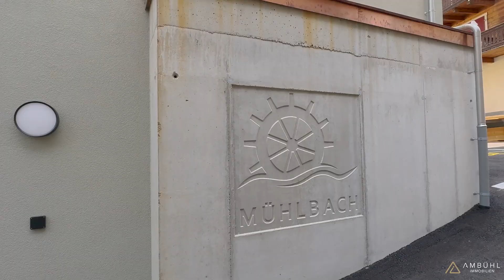Luxuriöse 4.5 Zimmer-Dachwohnung mit traumhafter Galerie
Willkommen in unserem hochwertigen Neubauprojekt, bestehend aus 11 Wohneinheiten, das modernes Wohnen mit naturnaher Umgebung verbindet.

Diese exklusive Dachwohnung bietet eine durchdachte Raumaufteilung auf 188.59 m² und besticht durch ihre luxuriöse Ausstattung und großzügigen Wohnflächen.

Ausstattung und Highlights:

Zentrale Lage und grüne Umgebung: Genießen Sie die perfekte Balance zwischen urbanem Leben und naturnaher Ruhe.

Sehr gute Bauqualität: Hochwertige, regionale Materialien garantieren Langlebigkeit und Nachhaltigkeit.

Energieeffizienz: Die Gebäudehülle verfügt über hervorragende Wärmedämmeigenschaften, die für ein angenehmes Raumklima sorgen.

Raumhöhe von 2.40 m: Erleben Sie ein großzügiges Raumgefühl dank der großzügigen Deckenhöhe.
Raumaufteilung:

Korridor: Großzügiger Eingangsbereich mit reichlich Platz für Garderobe und Stauraum.

Wohnbereich: Offenes, lichtdurchflutetes Wohnzimmer mit direktem Zugang zum Balkon.

3 Doppelschlafzimmer: Geräumige Zimmer, die vielseitig genutzt werden können. (Zimmer 1 mit 18.40 m2, Zimmer 2 mit 14.60 m2, Zimmer 3 mit 18.30  m2)

Badezimmer/WC und Dusche/WC: Modern ausgestattete Sanitärräume, die keine Wünsche offenlassen.  Bad/WC (7.7 m2) und einer Dusche/WC (5.40 m2)

Galerie: Traumhafte Galerie mit 47.96 m2, die zusätzlichen Wohnraum und Gestaltungsmöglichkeiten bietet.

Großzügiger Balkon: Ideal für entspannte Stunden im Freien und schöne Ausblicke mit 34.54m2.

Weitere Annehmlichkeiten:

Kellerabteil: Zusätzlicher Stauraum mit 9.60 m2 im Untergeschoss ist im Preis inbegriffen.

Diese Dachwohnung ist die perfekte Wahl für alle, die Wert auf Qualität, Komfort und eine durchdachte Raumaufteilung legen. Überzeugen Sie sich selbst und vereinbaren Sie noch heute einen Besichtigungstermin. Wir freuen uns, Ihnen diese Traumwohnung persönlich vorstellen zu dürfen.

Zudem steht ein gemeinschaftlicher Skiraum und ein Veloraum zur Verfügung.

Garagenplätze für CHF 35’000.00 und Aussenparkplätze für CHF 15’000.00 können zur Wohnung hinzu gekauft werden.

Für ergänzende Auskünfte stehen wir Ihnen gerne zur Verfügung.

Ambühl Immobilien AG
Bahnhofstrasse 8
7250 Klosters

Hat Dir das Video gefallen? Dann lass uns auf jeden Fall ein Abo da! ⤵️

🎥  Hallo und herzlich Willkommen bei SIA MEDIA - DIGITALES MARKETING DER EXTRAKLASSE! 📈

Auf unserem Kanal erklären wir dir in kurzen und informativen Videos alles über SEO, Google Ads und erfolgreiche Onlinearbeit.

➡️ Wir von SIA MEDIA sind Deine Digital Marketing Agentur in Galgenen, im Kanton Schwyz!

Wir stehen für Beratung, Realisierung und Gestaltung in jeglicher Art des digitalen Marketings in Form von Beratungen, virtuellen Touren und vielem mehr!

Dabei betreuen wir Dich zu jeder Zeit und helfen Dir, Deine Ziele zu erreichen.
➡️ Wir orientieren uns an den Bedürfnissen des Marktes und dabei gilt für uns immer:
Entscheidend für  erfolgreiche Onlinearbeit ist die Fähigkeit, mit unterschiedlichen Zielgruppen zu Kommunizieren! ✅

💥 Folge SIA MEDIA in den sozialen Medien! 💥

📍 Oder kontaktiere uns persönlich!
Mosenstrasse 59
8854 Galgenen